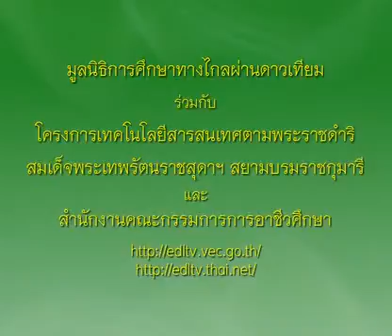097+01010312A+แกงเผ็ดเป็ดย่าง+1301+ครัวการอาชีพชาววัง